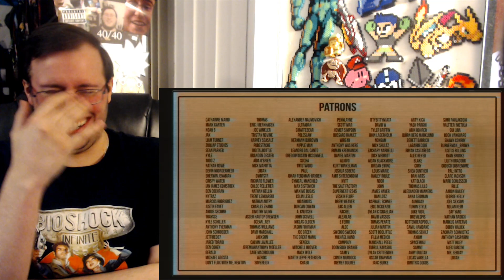Gor's "Hearing Enemy Music in an RPG by Joel Haver" REACTION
Hearing Enemy Music in an RPG